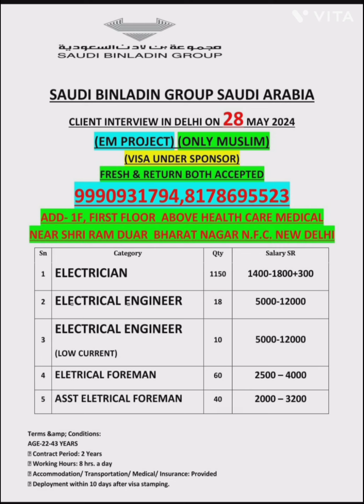सऊदी बिन लादेन ग्रुप कम्पनी वेकेंसी सऊदी अरब.. saudi binladin group company vacancy Saudi Arabia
Saudi Arabia vacancy
Saudi Arabia job
Saudi Arabia want
Gulf job want